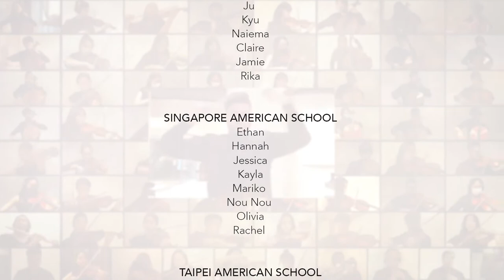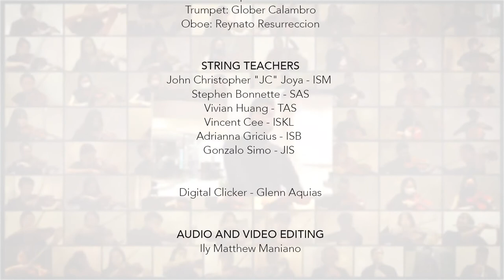IASAS Festival Orchestra 2022-"Nimrod" from Elgar's "Enigma Variations"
The International Association of Southeast Asian Schools Cultural Convention (IASAS CC) is an annual event, with hosting duties moving between the six IASAS member schools: Taipei American School, International School Manila, Singapore American School, International School of Kuala Lumpur, International School of Bangkok and Jakarta International School. IASAS Music CC brings together approximately 162 music students (48 Band, 48 Strings, 48 Choral and 18 Piano musicians) to participate in workshops, share and collaborate on artistic works. The 2022 convention was a virtual event. "Nimrod" from Edward Elgar's "Enigma Variations" is a collaboration between the Strings delegates from each of the six schools after participating in workshops with Guest Conductor, Mr. Jonathan Mann.